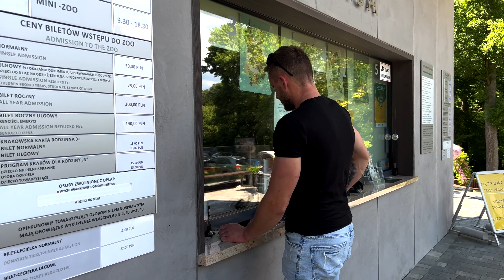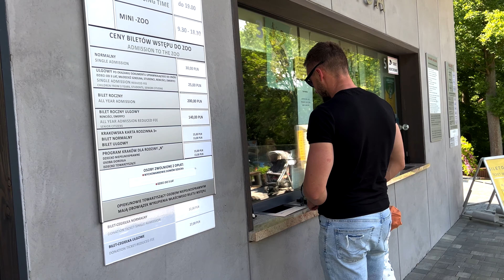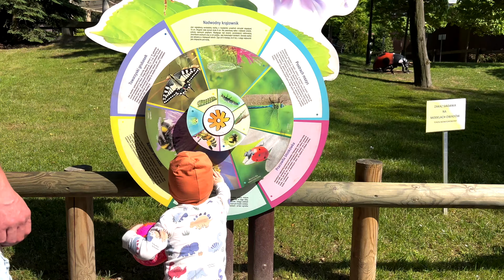Мами в Польщі Частина 2. Krakow, Poland